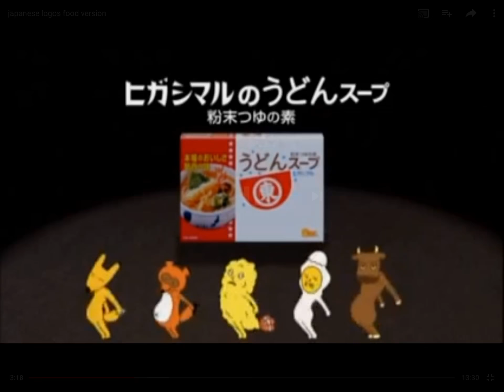Unknown Japanese Logo